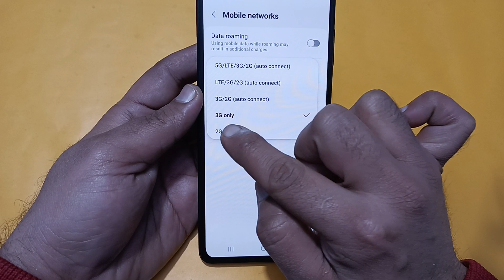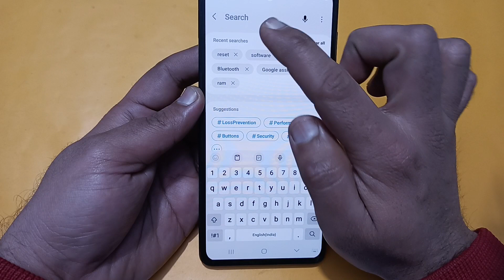how to enable 5G network in Samsung galaxy a15, 5G network kaise activate Karen Samsung galaxy a15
Best powerful CPU under 10k

60-Inch Tripod with Bag

7 Socket 6A Extension Board